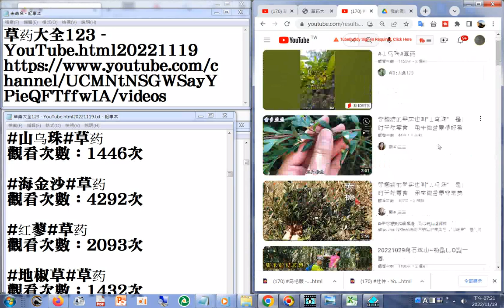170 山乌珠 YouTube html20221119